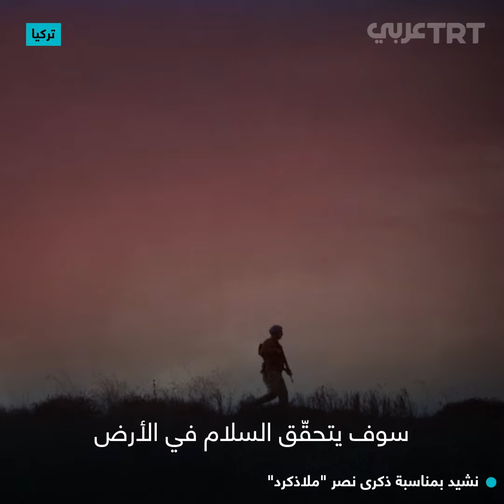نشيد بمناسبة ذكرى نصر "ملاذكرد"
نشيد بمناسبة ذكرى معركة "ملاذكرد".. رئاسة الاتصالات في الرئاسة التركية تنشر نشيداً بمناسبة الذكرى السنوية 949 لمعركة "ملاذكرد" (26 أغسطس/آب 1071)، التي انتصر فيها السلاجقة الأتراك على الإمبراطورية البيزنطية